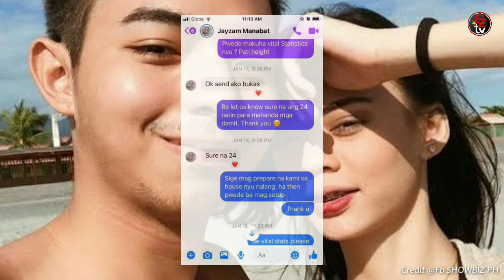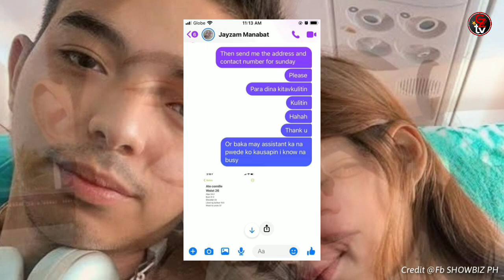SCAM ISSUE NAULIT MULI, JAYZAM AT CAMILLE "JAMILL" TINAWAG NA HINDI MAKATAO